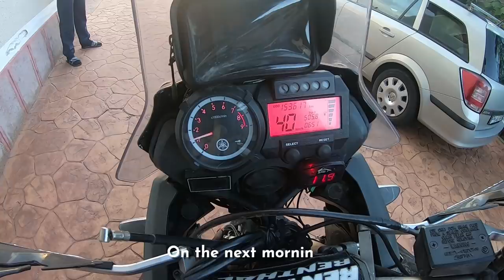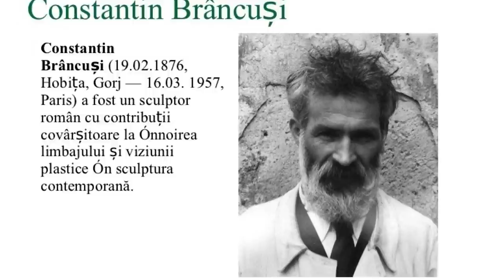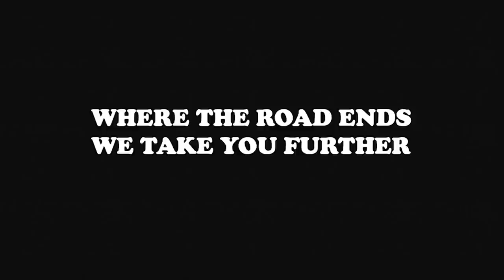Targu Jiu / | Season 12 | Episode 7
Motorcycle Trip around Romania with Yamaha XT660Z.

In this episode, I will show you Targu Jiu.